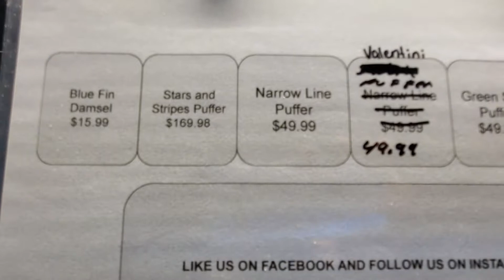Like Balloons, how about Salt Water n Brackish Puffers, favorite?? (2022)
Like Balloons, how about Salt Water n Brackish Puffers!!  Figure 8, Stars n Stripes, Narrow Line, Valentini, Green Spotted, White Line Puffers at LFS Gerbers tropical Fish!  Do you have a favorite?  Please comment if you do!
Please send a letter to your Senators and have them veto Senate Bill    HR4521 the "Lacey Act Amendments."